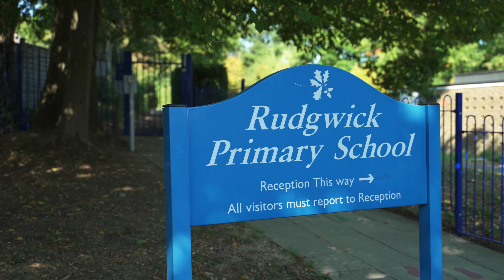Rudgwick Primary School Promotional Video